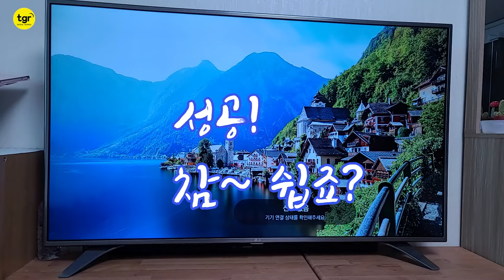뭐? 부품이 없어? 엘쥐 잘 봐라 내가 고친다 고장난 tv를 홧김에 고첬어요 수리비용 28만원을 ₩13,000원에~ 엘지TV55 uh-6800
엘지 as에서 부품이 없다고 하여 자가 수리 도전
부품이 있으면 28만 원 든다고 함
호환 백라이트 듕국A사에서 구입 13,000원
흡착기 국내 포털 구입 10,000원(택배료 포함)
총 23,000원으로 수리 끝~
LG TV55 Uh-6800 Backlight Repair